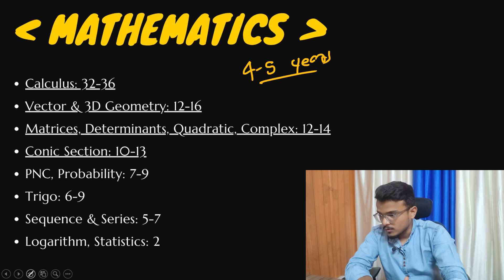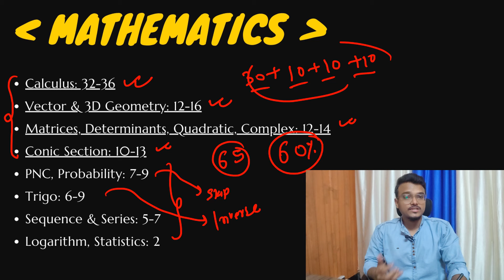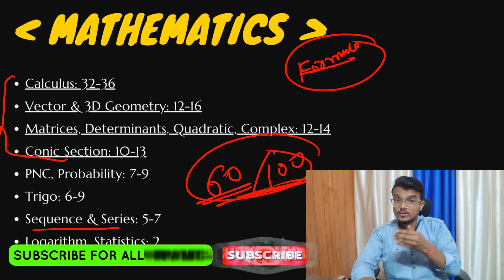Mathematics in 7 DAYS | WBJEE 2024 | Most Important Chapters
👨🏻‍💻ABOUT ME:
SUMIT KUMAR SINGH – Engineer, Mentor & Influencer
Guided thousands of students in achieving their goals in the last 4 years. This channel provides you with a one-stop solution. We cover all categories of students (School/College/College pass out). Our channel provides motivational videos, exam strategy, college reviews, personal mentorship & career guidance, admission counseling, etc.